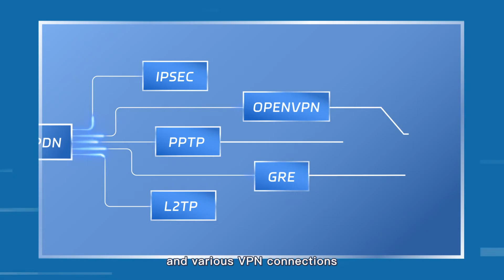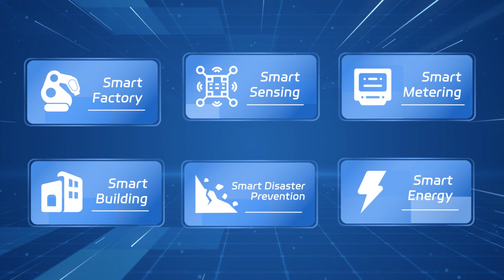Four-Faith 5G LORAWAN Base Station Introduction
5G is poised to become the mainstream technology of the future.To meet market demands, Four-Faith has independently developed the industry's first LoRaWAN gateway supporting 5G/5G RedCap. This gateway enables large-capacity networking,accommodating mainstream platforms both domestically and internationally.